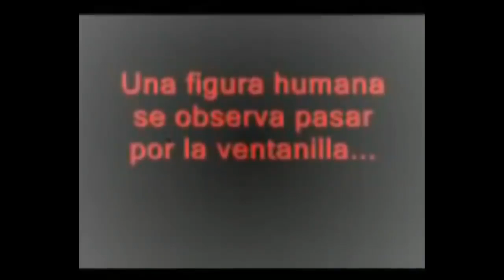videos de terror parte 1